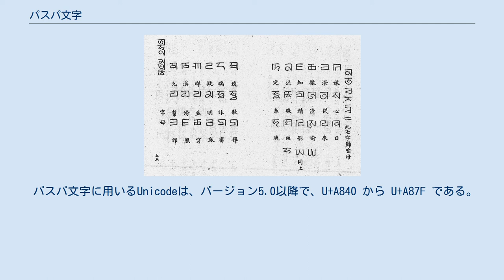パスパ文字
チベット・モンゴル関係
パスパ文字（パスパもじ、八思巴文字、モンゴル語: дөрвөлжин үсэг、dörvöljin üseg、〔モンゴル文字： ᠳᠥᠷᠪᠡᠯᠵᠢᠨ ᠦᠰᠦᠭ〕 「方形文字」、チベット語: ཧོར་ཡིག་གསར་པ་、hor yig gsar pa 「モンゴル新字」、中国語：蒙古新字 Měnggǔ xīnzì、八思巴字 Bāsībā zì）は、13世紀にモンゴル語など、大元ウルス（元朝）の各種言語表記に用いるために制定された表音文字。
上から下へと縦に綴る。
パクパ文字、方形文字（ほうけいもじ）とも呼ばれる。
 パスパ文字は発明から100年間ほどしか使われなかったが、チベットでは1642年に発足したガンデンポタン政権のもとで、ダライ・ラマがチベット・ハルハ・オイラトなどの諸国のモンゴル人王公たちに称号を授与する際、印章に称号を刻むための文字として採用された。
 パスパ文字で書かれた元朝の勅令。
 左→右へ読まれる。
 漢字・パスパ文字の韻書『蒙古字韻』（1307年）の写本 モンゴル帝国の大元ウルスで国師であったチベット仏教のラマ、パスパ（パクパ）が、クビライ・ハーンの命を受けて、大元ウルス下の全ての言語を表記するための共用国字として作成した。
 従来、モンゴル語表記に使用していたウイグル文字（ウイグル式モンゴル文字）は、モンゴル語の音を全て表記するためには不完全であり、大元ウルスが支配下に置いた地域で広く用いられている中国語のような全く異なった音韻体系を持つ言語に使用を広げるのは非実用的であった。
また、元より先に華北に存在した遼や金も独自の文字を持っていた。
このため、元のクビライは、大元ウルス全体で使用するための新しい文字の設計をパスパに命じた。
パスパは、叔父のサキャ・パンディタが考案した文字を元に、モンゴル語や中国語などを包含するようにチベット文字（悉曇文字や現行のデーヴァナーガリーと同じくブラフミー文字の系列）を拡張した。
1269年（至元6年）3月、パスパが作成した文字は元の国字として公布された。
パスパの没後、テムル、カイシャンの時代、軟母音、後置字、再置字などのパスパ文字の細部の仕上げがされた。
 この成果としての38字は、その形状に基づき「方形文字」などとも呼ばれるが、今日一般的には「パスパ文字」として知られている。
元朝時代にはパスパ文字は、「蒙古字」ないし「蒙古新字」と称されていた。
 字体の起源が、横書きのチベット文字にあるにもかかわらず、以前のウイグル文字や漢字と同様に縦書きであり、かつウイグル文字と同じく左から右へ書かれる。
元朝の公的文書や碑文には、中国語をパスパ文字で表記したものも残されているが、全て漢字併記の形として書かれている。
縦書きで漢字との併記になじみやすいという利点もあるが、声調を区別できない表記法であるため、意味の誤解を生みやすく、単独での使用には堪えなかったためである。
しかし、モンゴル人などが漢字を学習する場合には、およその読みが分かって効率を高める働きがあった。
また、通常の楷書体の他に、画数を増大させた篆書体も存在し、印章などにも使用されていた。
 17世紀、モンゴル系のオイラトの支援で成立したチベットのダライ・ラマ政権（1642年 - 1959年）のもとで、パスパ文字は印章の印面を刻むための字体の一種として大々的に復活をとげ、ダライ・ラマ自身の印章や、ダライ・ラマがチベットやハルハ、オイラトの王公、貴族たちにハン・ホンタイジ・ジノン・タイジなどの称号を授与する際に送られる印章を刻むのに使用された。
 現代に出版されたチベット文字の各種字体の学習帳にも「新ホル文字(hor yig gsar pa)」として収録されている。
 パスパ文字表記での「ウィキ」 1269年（至元6年）の制定以降、皇帝聖旨などの中央から発給されるモンゴル語の命令文書や碑文、印章、牌子（パイズ）、貨幣（大元通宝、至元通宝、至正通宝）などに使用され、それらの遺物も多い。
また、モンゴル語以外にトルコ語を音写したケースも存在する。
近年、元朝時代にパスパ文字で書かれたモンゴル語による皇帝聖旨などの命令文書やそれを刻した碑文が大量に発見されており、それらはパスパ文字モンゴル語文と漢字文の合璧碑文や、中には伝統的な漢字の文語文にパスパ文字による音写を並記したものも存在する。
曲阜の孔廟には、1307年に納められたパスパ文字と漢文...